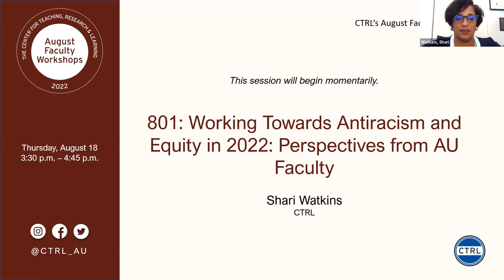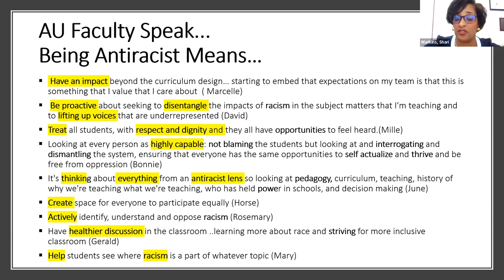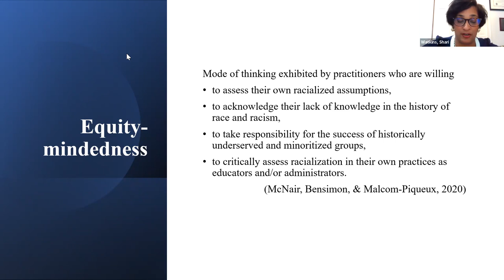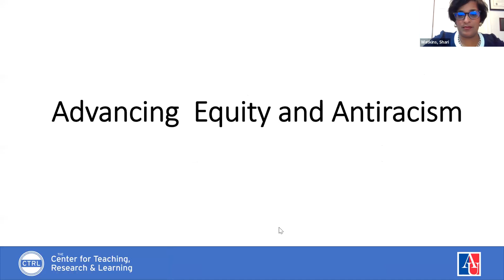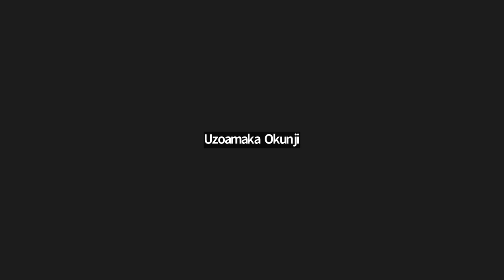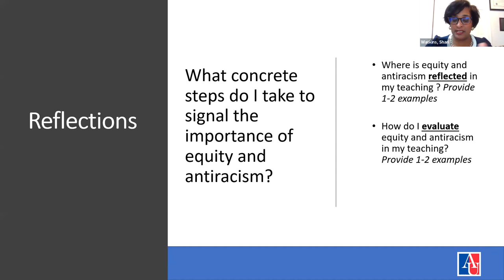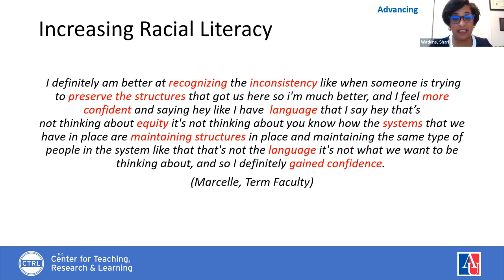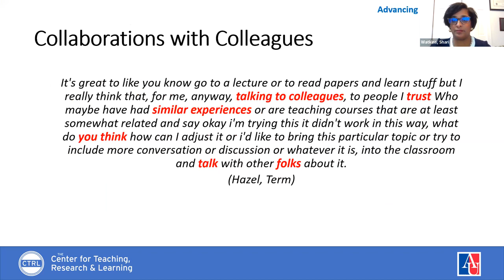2022 AFW 801: Working towards Antiracism and Equity in 2022 Perspectives from AU Faculty